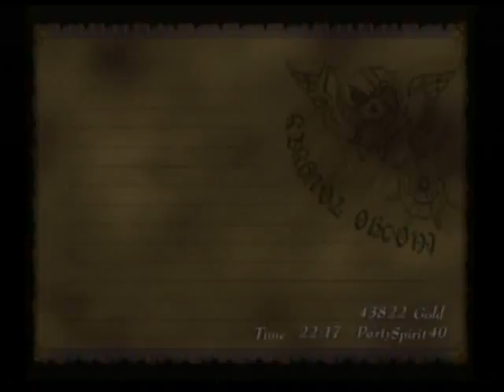Let's Play Skies of Arcadia: Legends [What Am I Doing?]